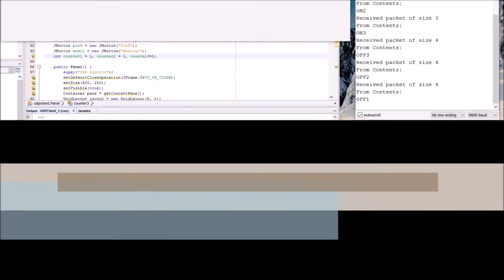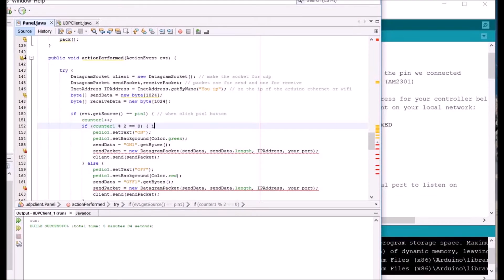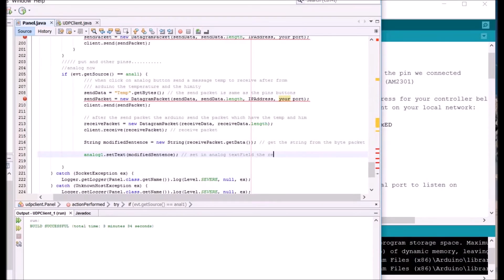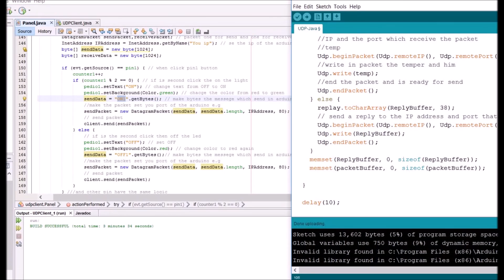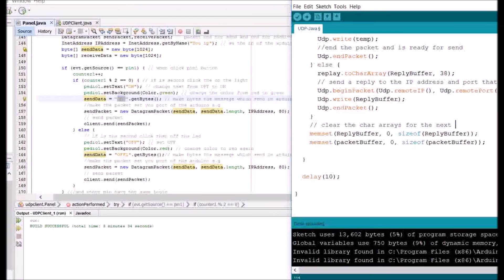Arduino mega with ethernet Shield send receive from Java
Arduino use Ethernet shield to communicate with a Java computer program. Use UDP packet for communication .